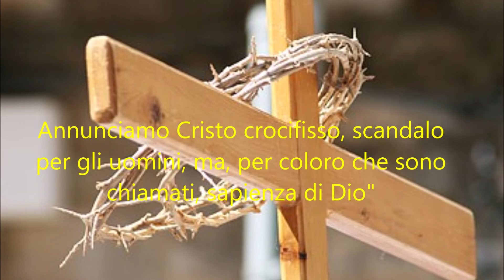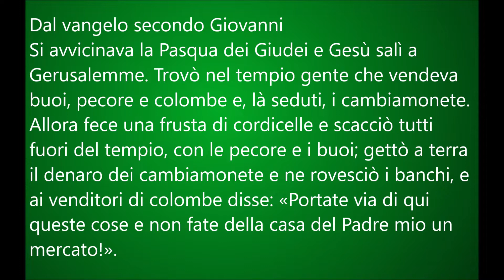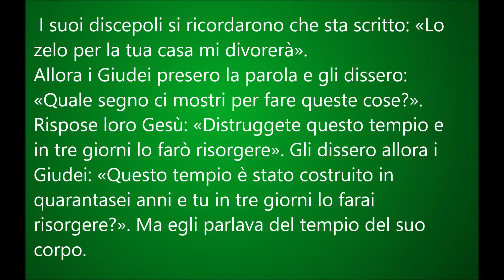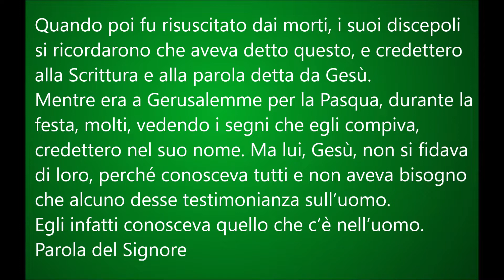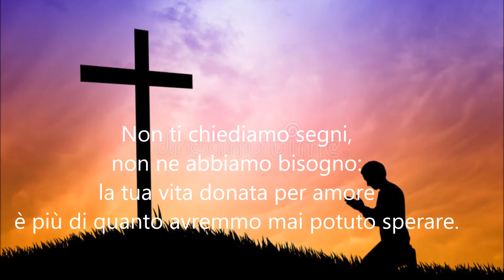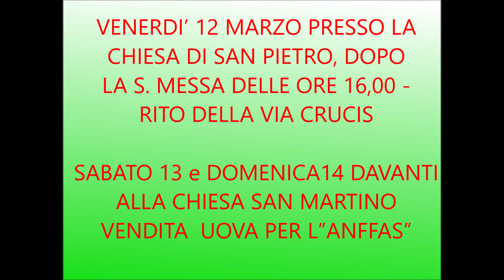III DOMENICA DI QUARESIMA ANNO B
Commento delle Letture di Don Carlo
Un cuore nuovo
Francesco Buttazzo
Titolari del copyright
Believe Music
Per conto di: Paoline
Alleanza eterna
Gen Verde
Titolari del copyright
iMusician Digital AG
Per conto di: Gen Verde